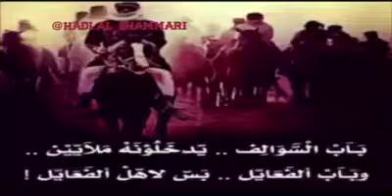( هٌِاّدِْيٓ اَلِْشٌمِّرٌٍيّ ) ليتك تحس